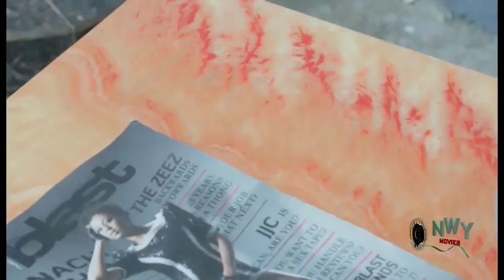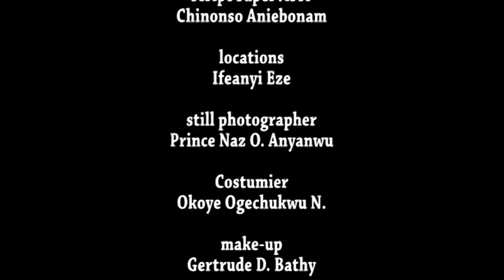Obinna Onye Oku Azu 2 - Diamond Okechi Latest Nigeria Nollywood Igbo Movie Full HD